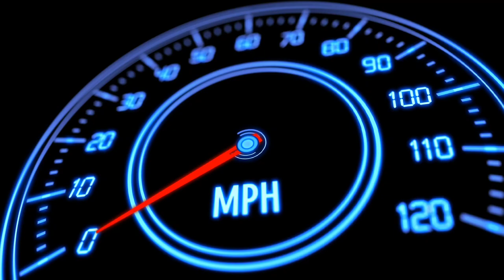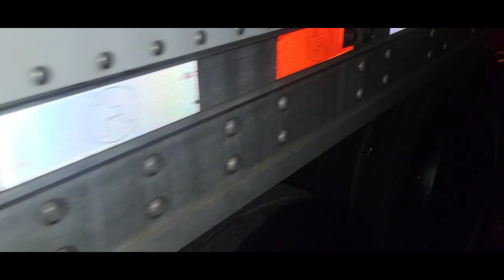Trucker Vlog | Sterling & Gas City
Two stop load walmart distribution centers in Gas City Indiana and Sterling Illinois